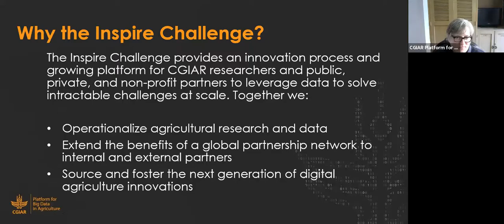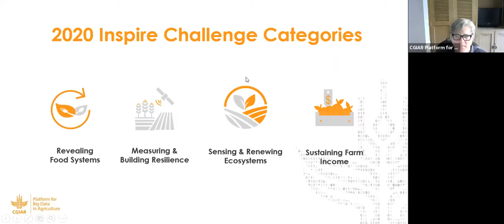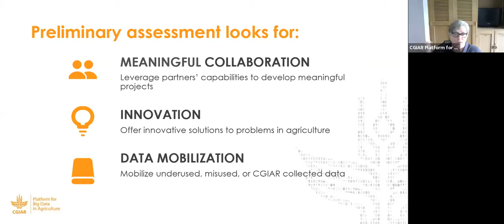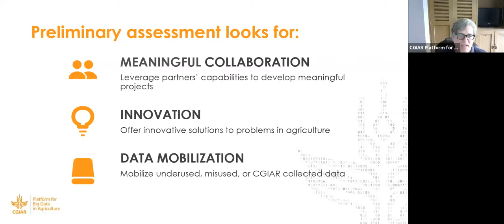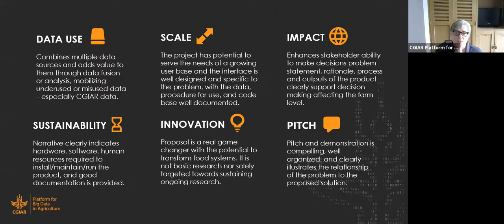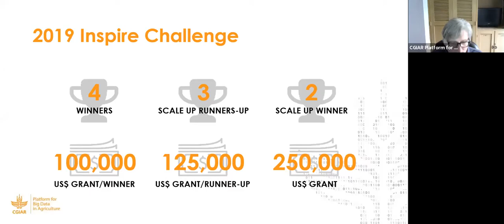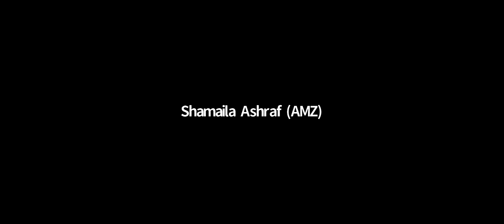Q&A on the 2020 Inspire Challenge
We hosted a Q&A webinar all about the 2020 Inspire Challenge.

In addition to the info found here, we recommend the following resources for how to apply: